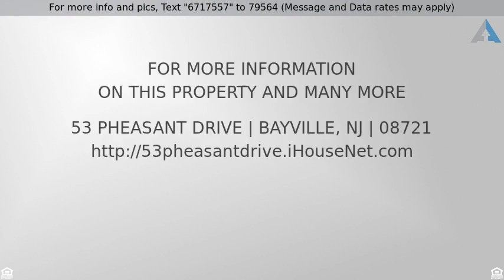Priced at $1,700 - 53 Pheasant Drive, Bayville, NJ 08721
Ranch, Single Family - Bayville, NJ

TASTEFULLY DECORATED 3 BD HOME. ALL NEW WINDOWS & SLIDING GLASS DOOR. NEW APPLIANCES, CENTRAL AIR. GRANITE COUNTERTOPS, UPDATED PROPERTY, FRESHLY PAINTED, LARGE EAT IN KITCHEN. BEAUTIFUL POOL IN BACKYARD.